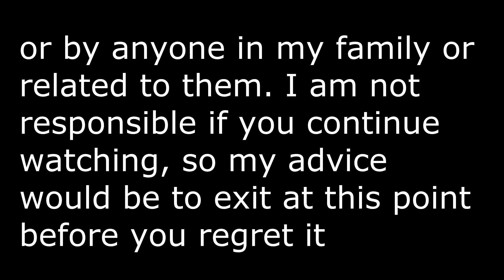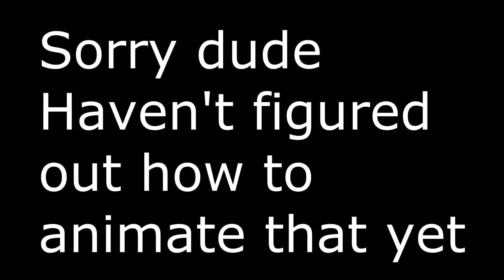WOULD YOU RATHER WITH CHARLIE